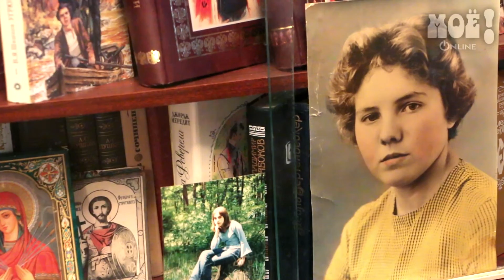Прикованная к постели женщина просит о помощи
Пенсионерка нуждается в специальной кровати, которая поможет ей начать двигаться. Подробности